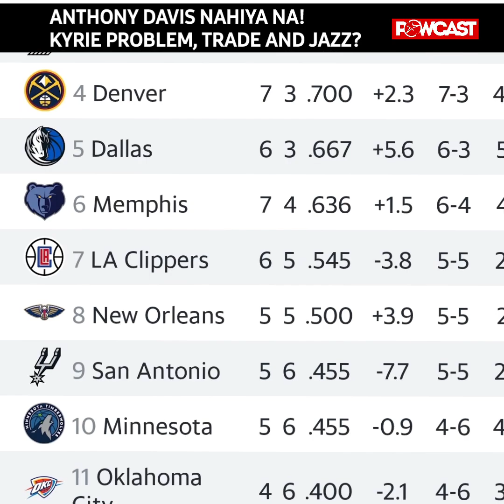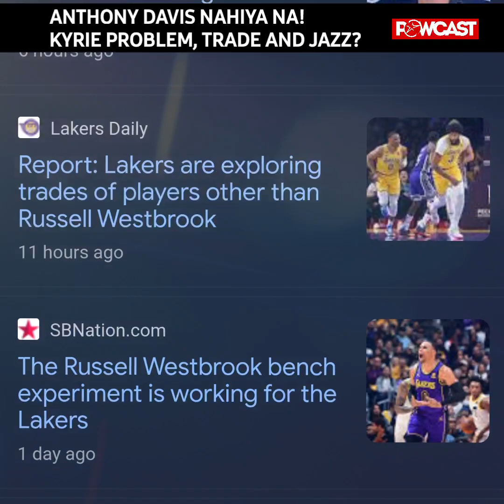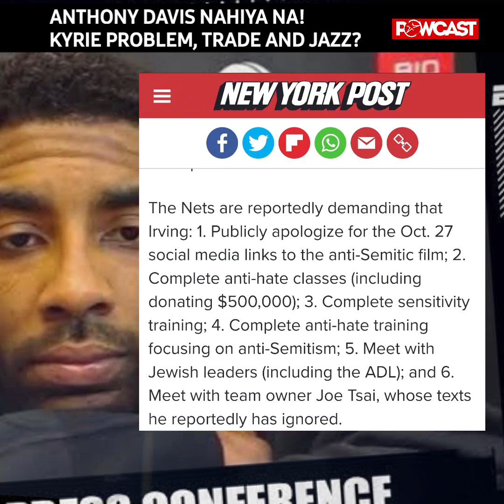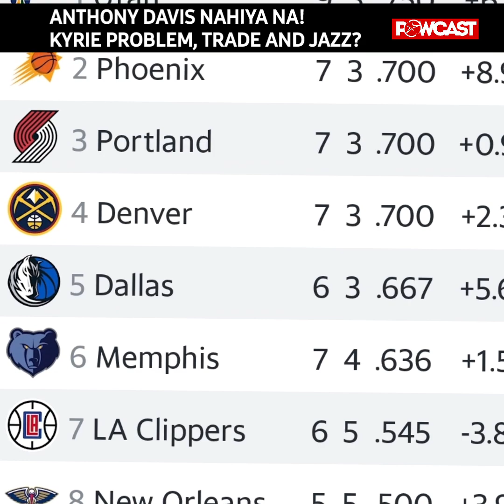Anthony Davis Nahiya na? Lakers trade Westbrook, pwede ba si Kyrie Irving? Trade LeBron?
inquiry(at)powcast.net